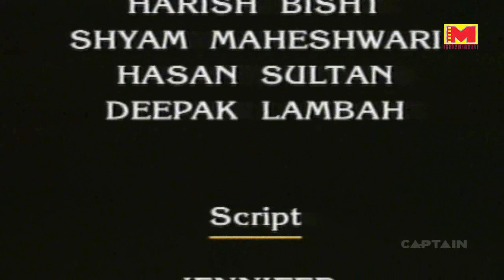दर्द (Dard) - Episode - 51 - नीना गुप्ता, कंवलजीत सिंह, शगुफ्ता अली, मनोहर सिंह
Stars : Shagufta Ali, Neena Gupta, Kanwaljit Singh, Manohar Singh
Dard is a drama about a woman, Radha. Radha is rich, unmarried woman who accidently meets Ashwini Bajaj. Radha has some important people in her life, like her mother, brother, Jatin and friend Jaykishan aka Jay. In the story, she faces some troubles and emotional attacks, but she endures.